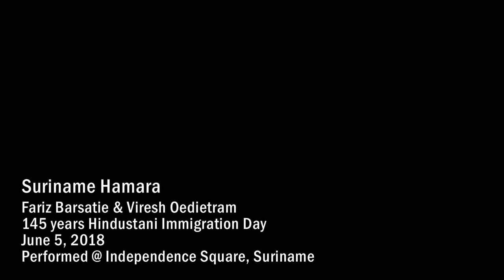Suriname Hamara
Performed by:
Military Chapel of Suriname
& Yaadgaar Orchestra
On occasion of 145 years Indian Arrival Day in Suriname
Independence Square, Paramaribo, Suriname

Conducted by Lt. Stephan Apianai

Lyrics & vocals:
Fariz Barsatie
Viresh Oedietram

Arrangements:
Stephan Apianai
Gordon Brandon
Riaz Ahmadali

Like to receive our updates.